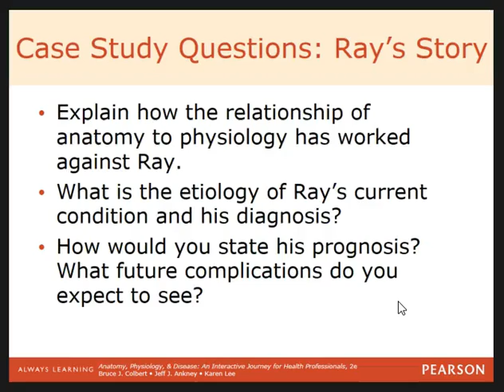PHAR 109 Ch 1 c end